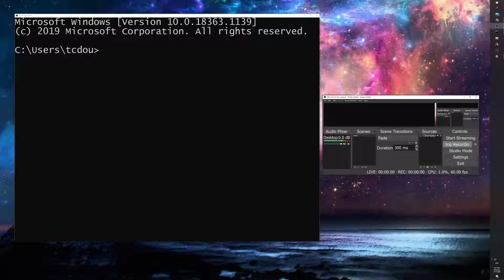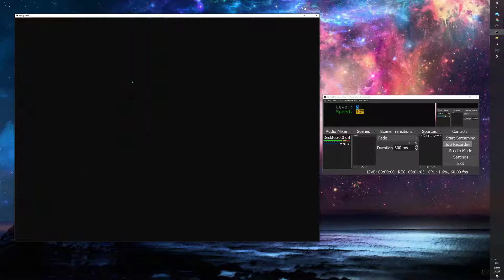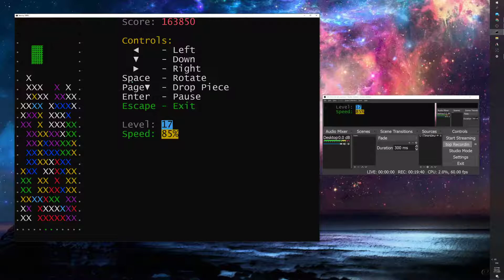Batch Tetris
Includes GetKey.exe by Antonio to read Keys for the Game Controls